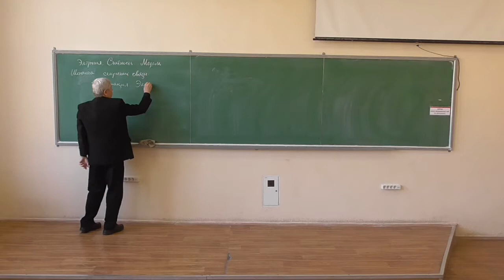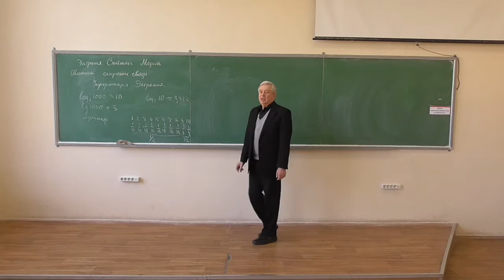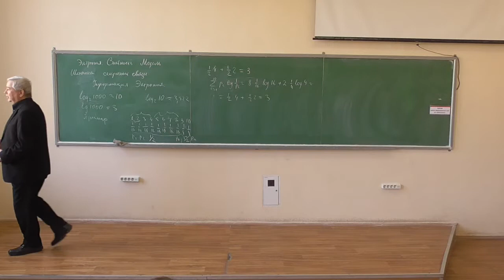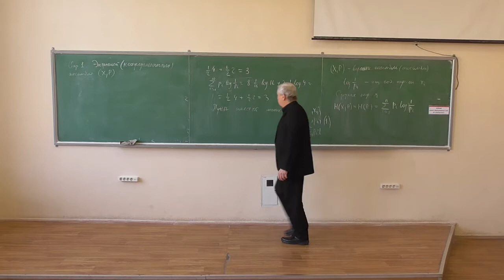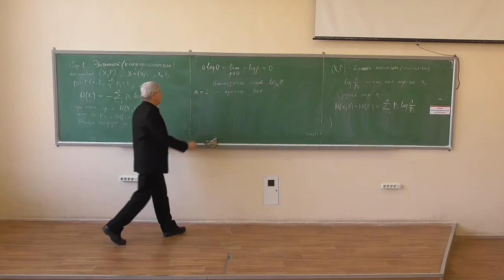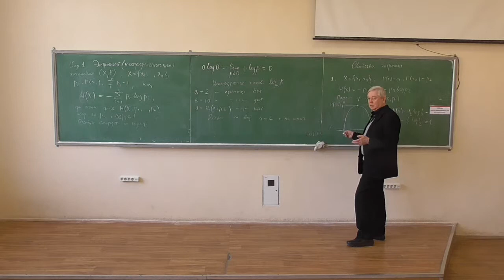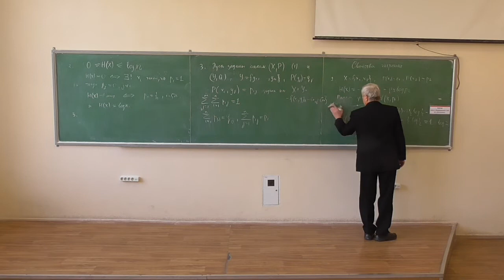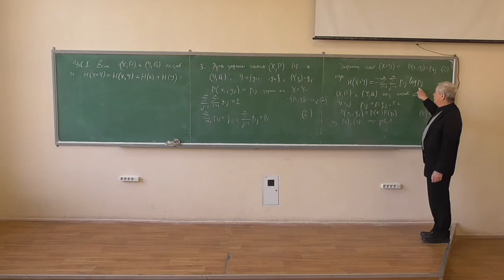Симетрична криптографія, лекція 07-1: необхідні відомості з теорії інформації (1)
Розглянуто такі питання:
-- невизначеність та ентропія, ілюстративний приклад;
-- формальне визначення ентропії;
-- властивості ентропії;
-- сукупна ентропія, незалежні ансамблі.